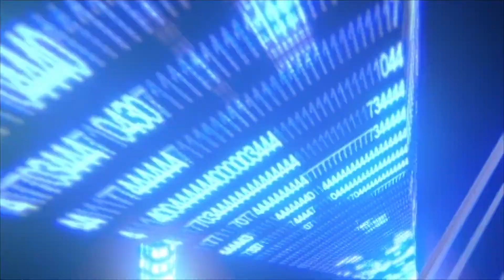Docteur Adelard Ndaye, j'ai une question N°23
ASSEMBLEE DES SAINTS DE GATINEAU-OTTAWA
1089 RUE SAINT LOUIS
GATINEAU CANADA
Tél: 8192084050